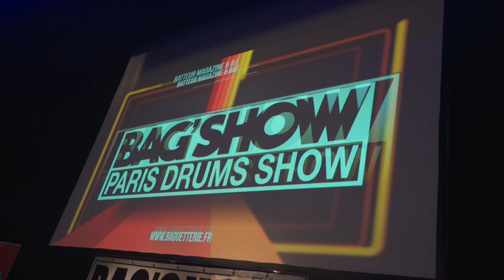Bag Show 2019 La Baguetterie- BATTEURS POUR LA PAIX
Pour les 40 ans de la Baguetterie , un Bag Show Exceptionnel a eu lieu au Trianon ou toute la grande famille de la batterie Française et internationale c'est donné rendez-vous! L'occasion pour le Mouvement Batteurs pour la paix de recruter de nouvelles batteuses et batteurs pour le grand Show 1000 Batteurs pour la paix qui aura lieu à la Villette le 16 mai 2020 en direct sur France TV sous le patronage de l'UNESCO! La Baguetterie via leur dirigeant Thierry et Philippe Lalite en sont les premiers parrains du Mouvement ont ainsi offert une magnifique tribune pour lancer cet appel au 1000 Batteuses et batteurs!